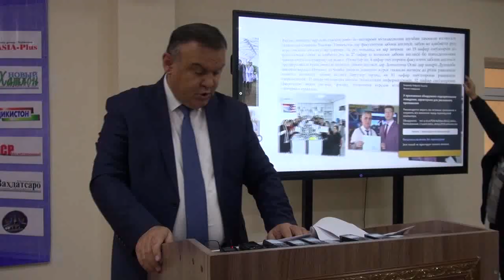Аз фаъолияти раёсати таҳсилот дар ДДБ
- гузориш аз нишасти матбуотӣ